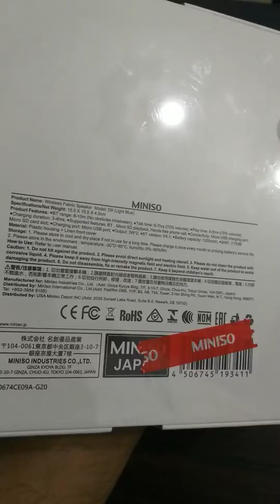Miniso wireless speaker Review and Unboxing Hindi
Miniso wireless speaker Review and Unboxing hindi. All new design